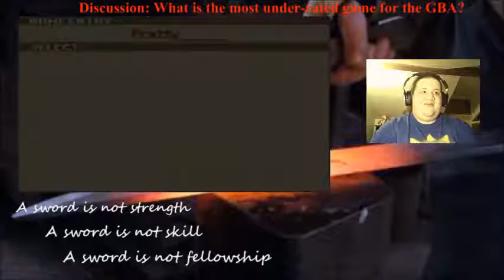Let's Play Summon Night Swordcraft Story Part 1 (Our Story Begins)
The first chapter!

Use TellYourStory to join the conversation!